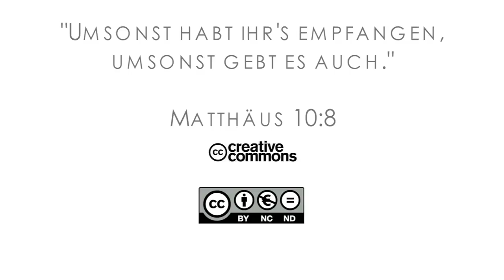15Q03 / 02-03 Jeremia